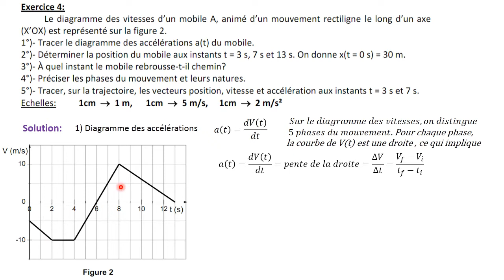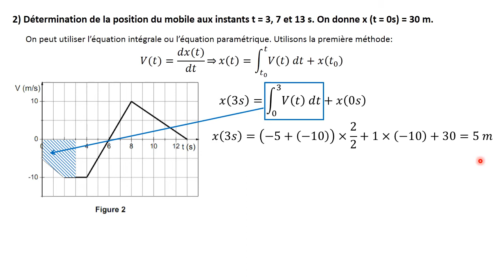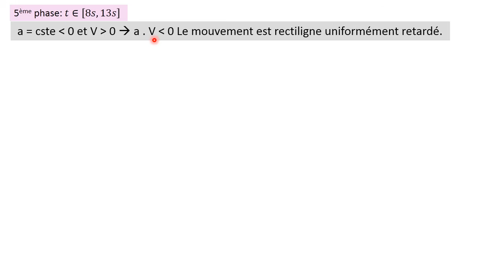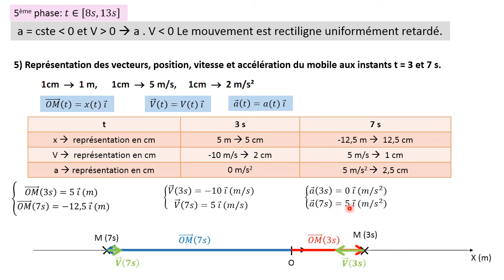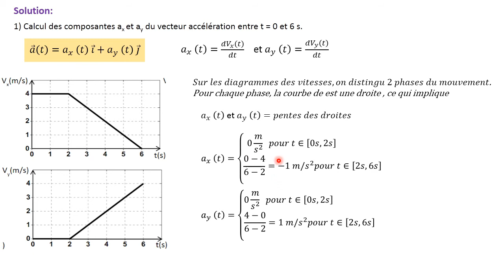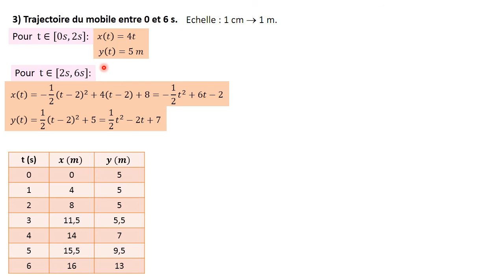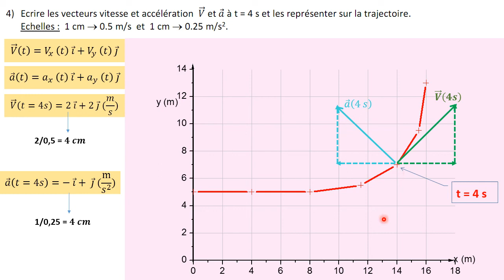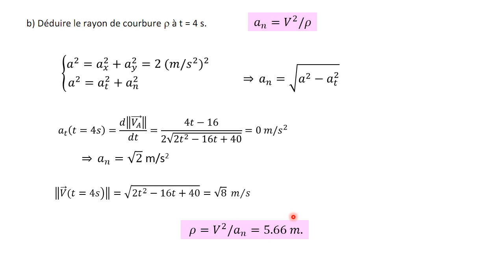Exercices de cinématique 1ère partie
Cette vidéo contient la solution des exercices 4 et 7 de la série d'exercices de cinématique des section ST de l'USTHB.